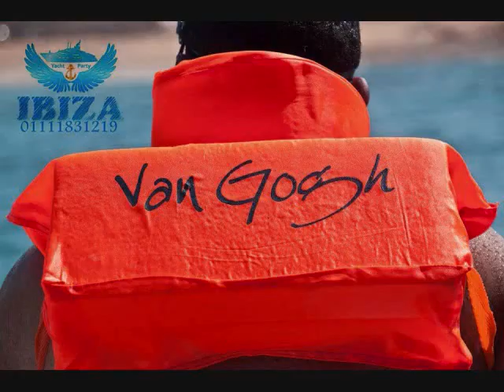vangogh yacht egypt ain el sokhna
انضم الى اكبر صفحه على الفيس بوك لتاجير يخوت ومراكب الصيد والترفيه فى العين السخنه وبارخص الاسعار